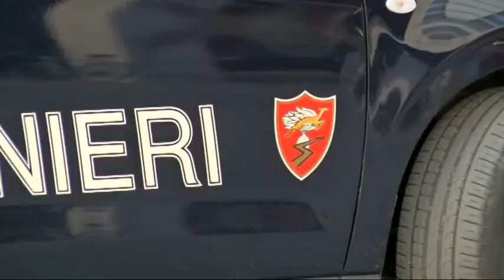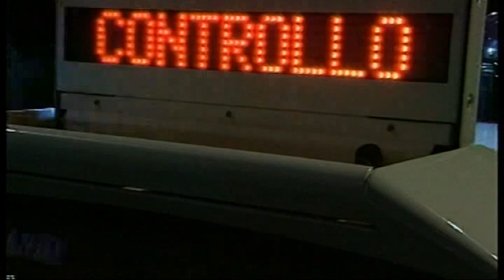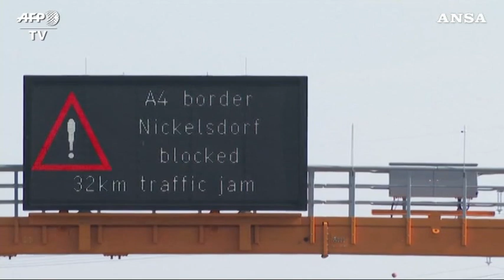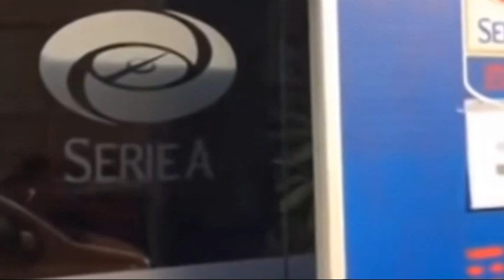TG 24 NEWS | 20 Maggio 2020 | ore 16